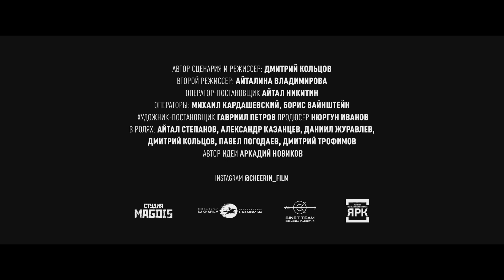"SNIPER - One Shot to survive" - Kriegsthriller - Deutscher Trailer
STORY:
Zweiter Weltkrieg, Ende 1943: Die umlagerten sowjetischen Soldaten haben ihr Land bereits seit zwei Jahren verteidigt, als die Nazis hochqualifizierte Scharfschützen an die Front schicken, die Tod und Zerstörung bringen. Auch der junge Soldat Yegor soll gegen die deutschen Angreifer in den Kampf ziehen – obwohl er fast noch ein Kind ist und kaum Kriegserfahrung hat.

* Homevideo-VÖ:  25. August 2023

Kriegsthriller
Russland, 2021
mit Aytal Stepanov, Aleksandr Kazatsev, Daniil Zhuravlev, etc.
Lighthouse Home Entertainment
OT: "Siberian Sniper"